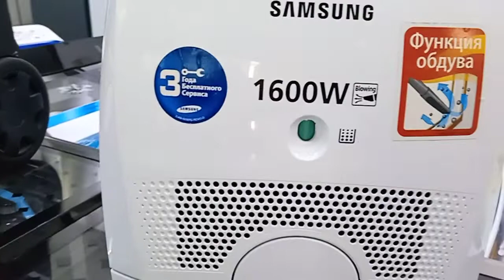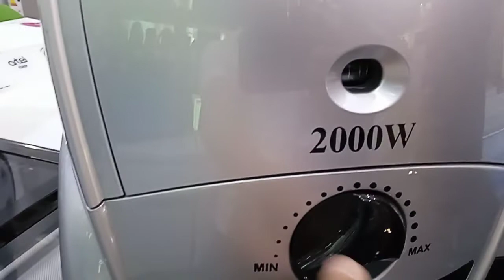CHANGYUTGICHLAR NARXLARI 2022